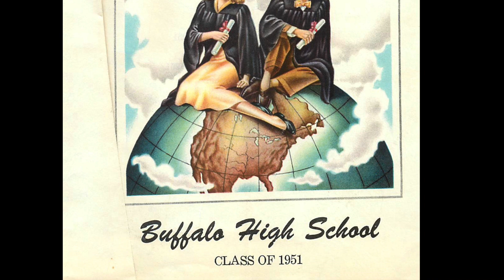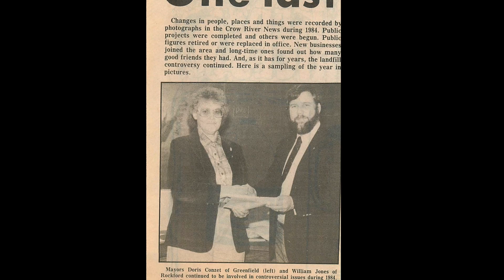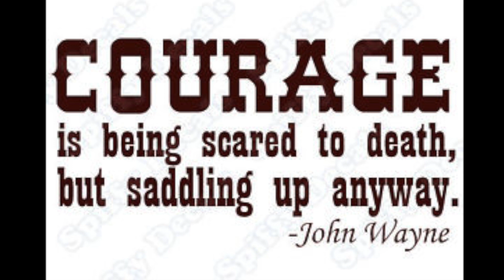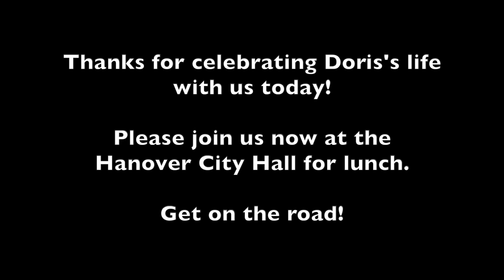Doris Conzet Celebration Most Updated Version